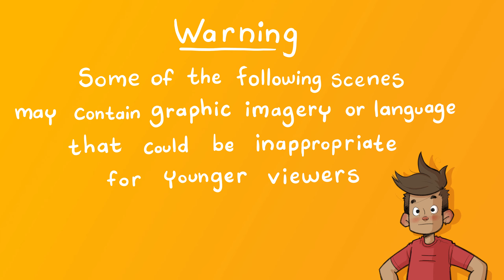"The Cradle" - A Plague Tale: Requiem - Episode 13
Uh oh.
Uh Oh!

Developed by Asobo Studio
Published by Focus Home Interactive

Want to spend some more time with me?
Come hang out with me on Twitch, Mondays, Wednesdays, Thursdays, and Fridays!